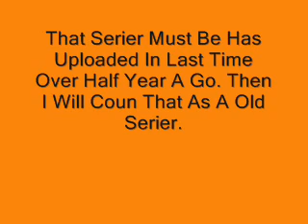Old Serier Back?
Watch The Video And You Can See What Is This Video All ABout ;)